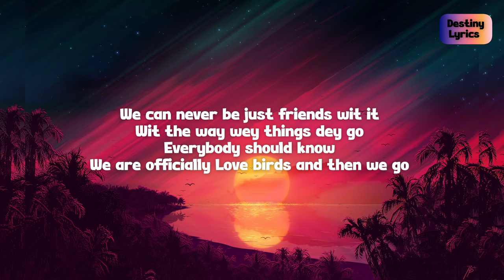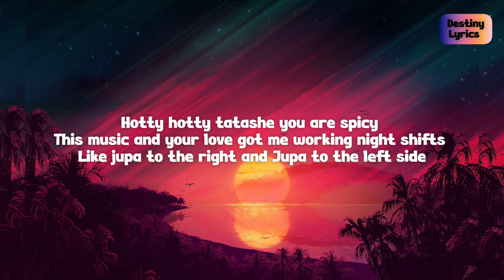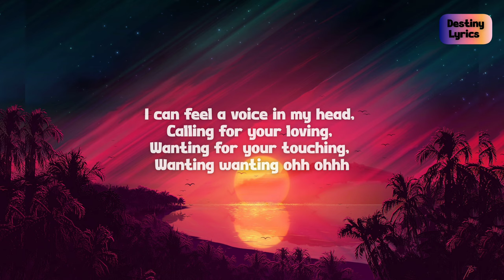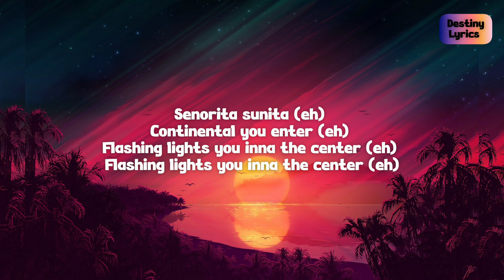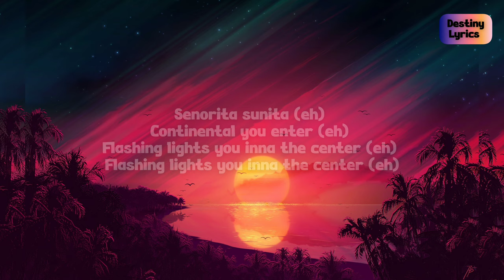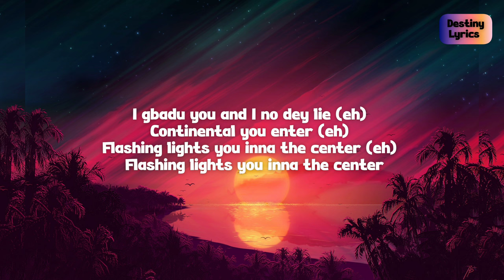Tekno - Flashing Lights (Lyrics)